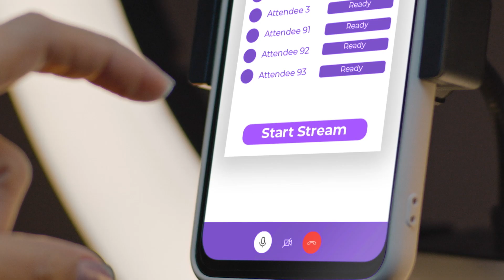PLDT No More Drama